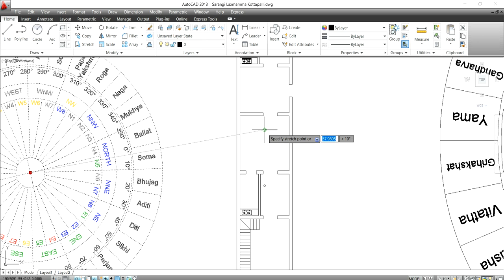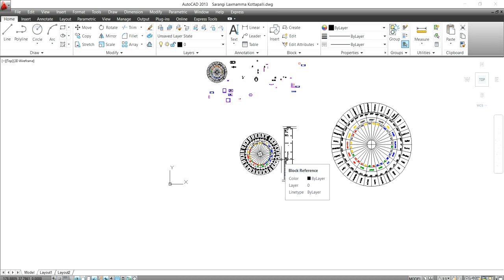నైరుతి వంట వాస్తు || తూర్పు సింహద్వారం ఇళ్లకు నైరుతిలో వంట ఉండవచ్చు? || Guruvastu